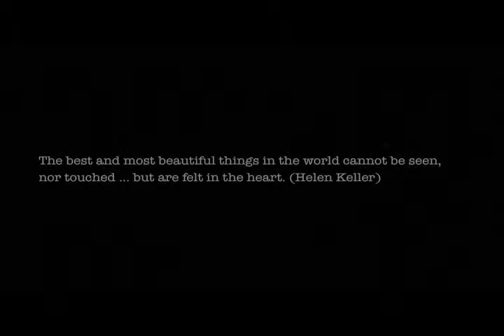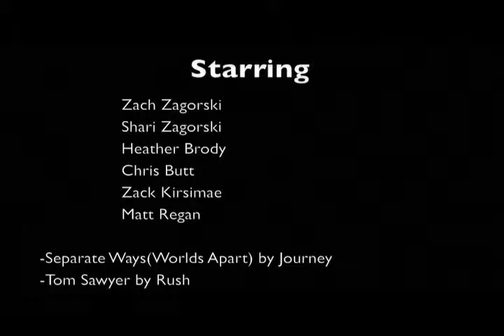Beauty is....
My Project with the theme of Beauty is.